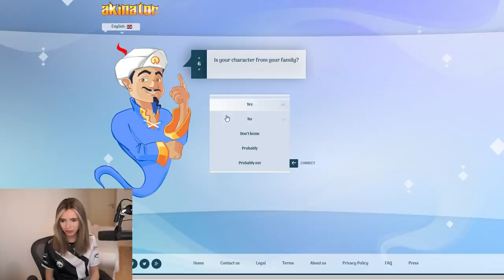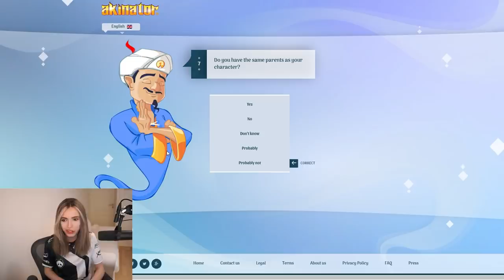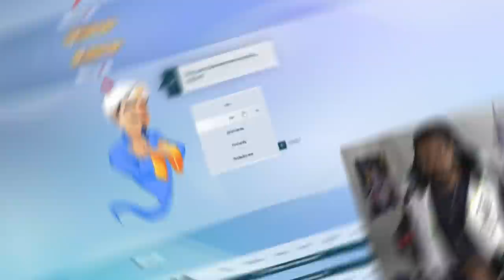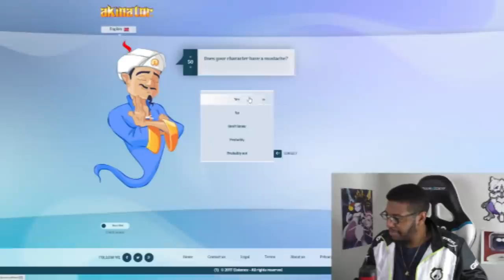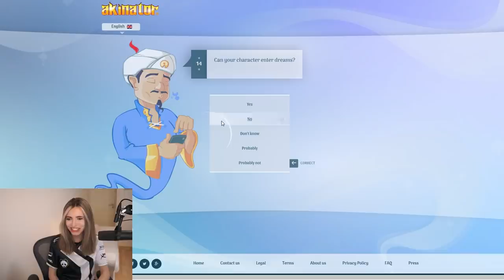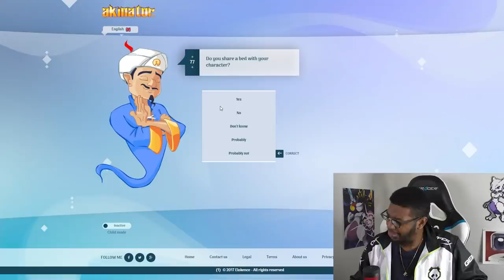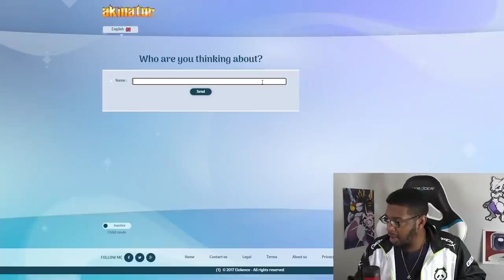AKINATOR DOESN'T KNOW PRO GAMERS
The GREATEST, ALL-KNOWING WIZARD THE INTERNET HAS TO OFFER. Akinator knows everything, they said. Ah, have your Pandas get schooled by the internet's greatest 20 Questions game, they told us. CODSWALLOP, we say! SmallAnt, Anna Cramling and WaDi all stumped Akinator?! C'mon...